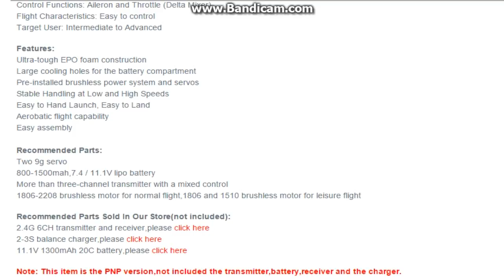Wing Wing Z 84 Z84 EPO 845mm Wingspan Flying Wing PNP